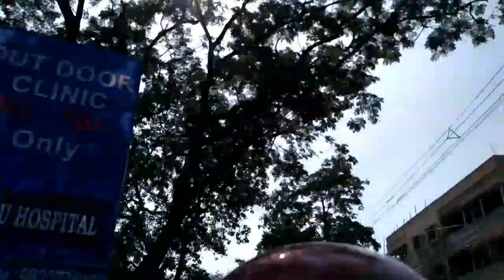আমাদের বাড়ির লক্ষী পূজা || কাকুর বাড়ি গিয়ে খুব মজা হল ।।